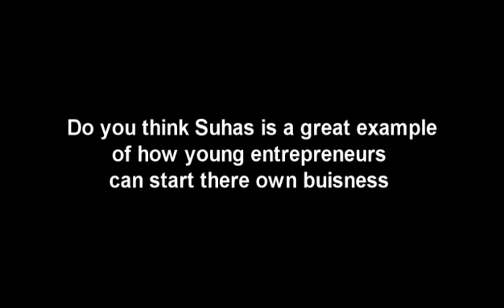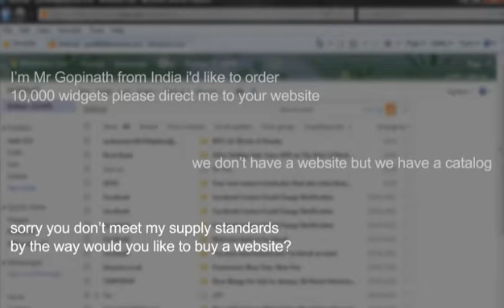Rob Salkowitz, Author of Young World Rising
Rob Salkowitz speaks with TeenBusinessForum about his new book, Young World Rising as well as what he sees in this generation of young entrepreneurs.